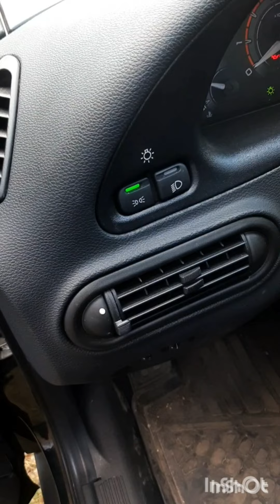ПроМашину.НиваТревел.Обзор от покупки до...Фильм1.Серия3.